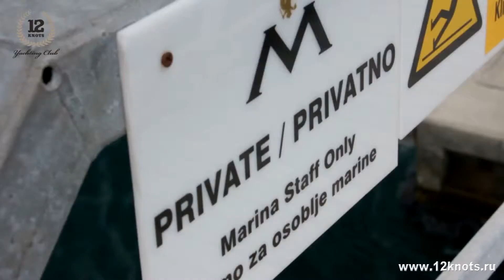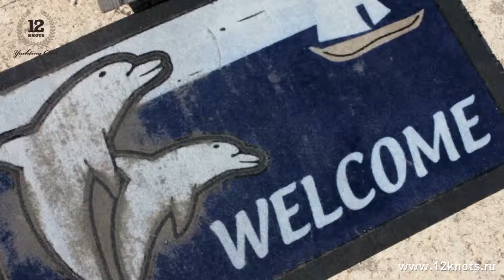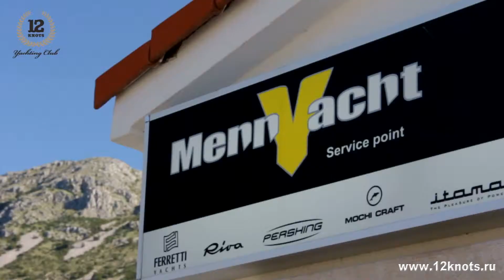Практика на яхте с яхт-клубом "12 Узлов" /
Обучение и отдых на яхте в Черногории с клубом "12 Узлов" (Июнь 2012).